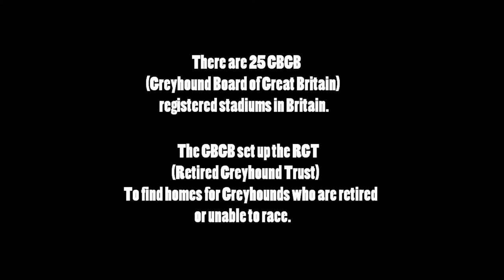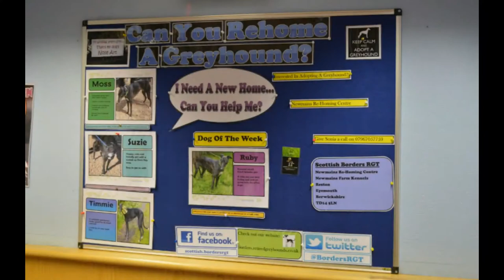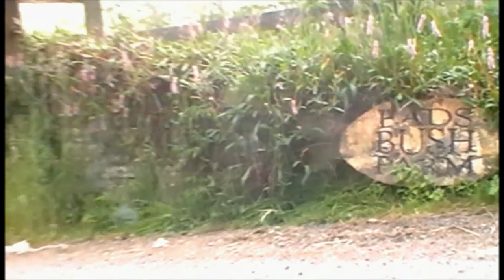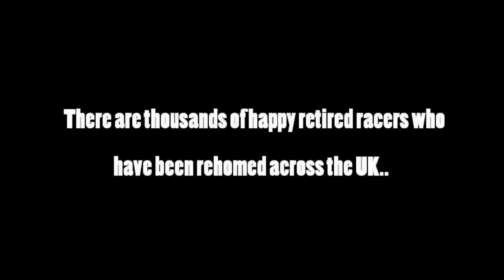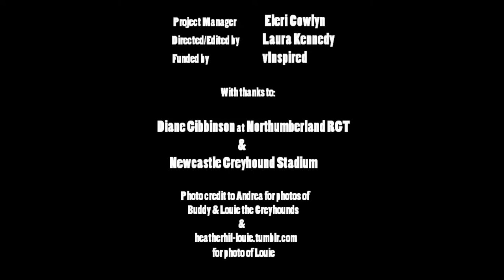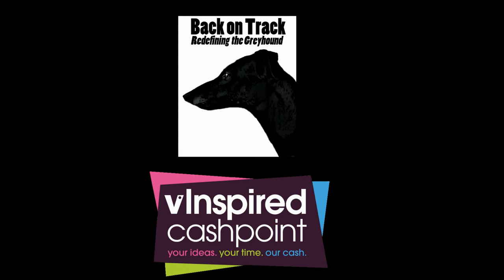Back on Track - Redefining the Greyhound - The Film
Back on Track is a non-profit organisation funded by vInspired Cashpoint which aims to raise awareness of retired racing Greyhounds as pets. We believe that every retired racer deserves a loving home when the race is over.

Film/Editing:
Laura Kennedy

Project Manager:
Eleri Cowlyn